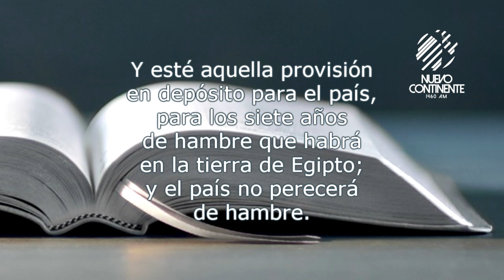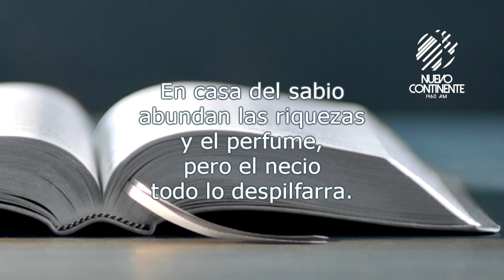El porqué del ahorro - Reflexión con Delson Morales | Emisora Nuevo Continente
▹Reflexión con Delson Morales para este lunes 27 de abril de 2020